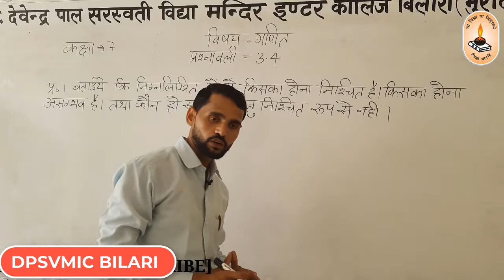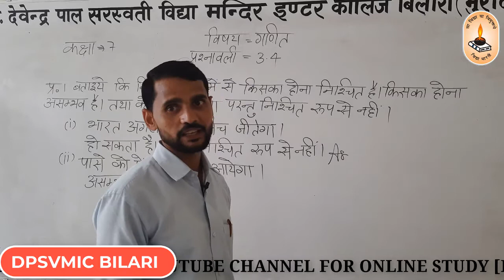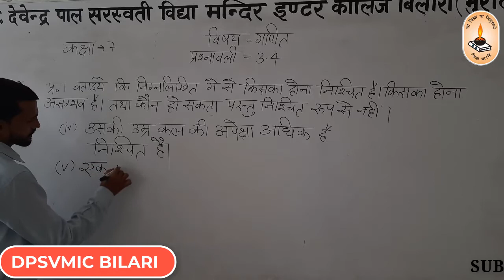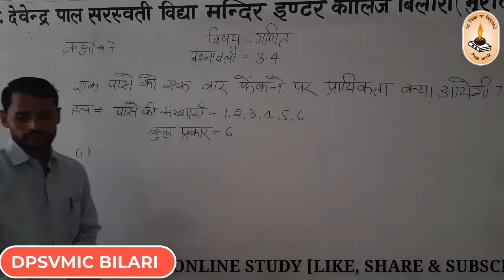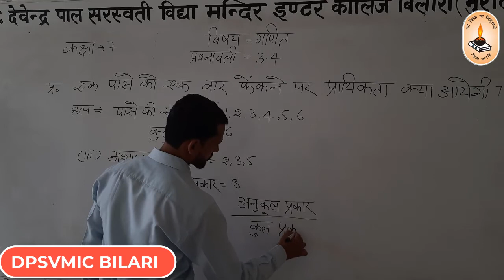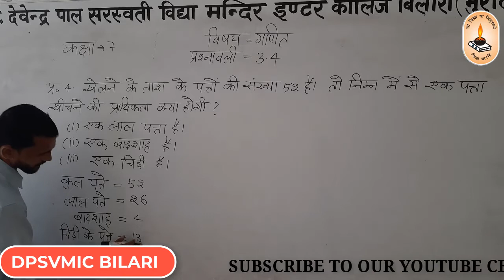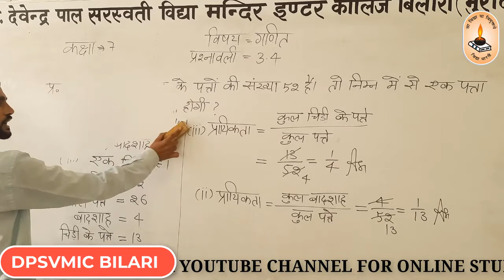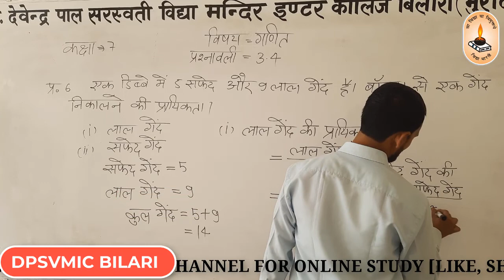कक्षा-7th/गणित/प्रश्नावली - 3.4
By Shvikumar